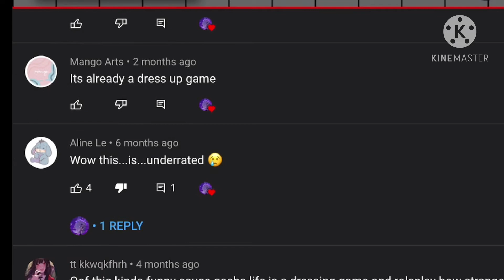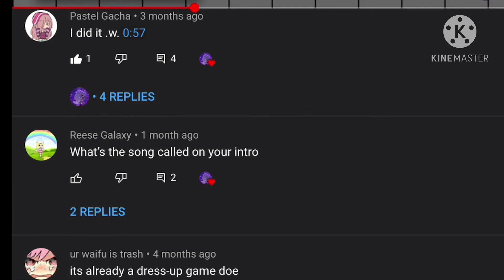Pls watch this